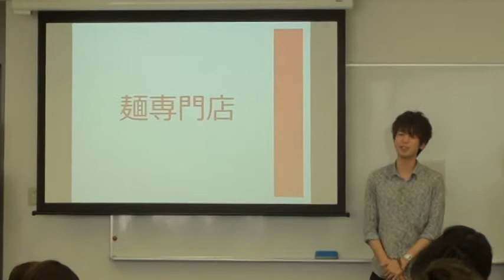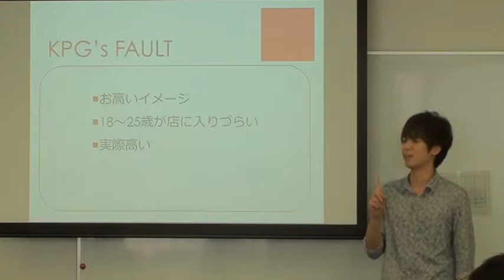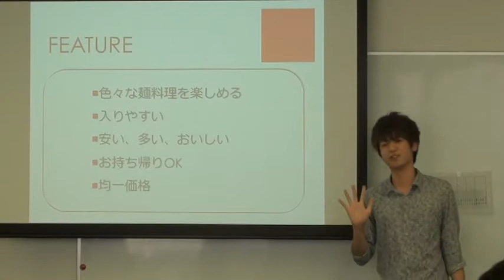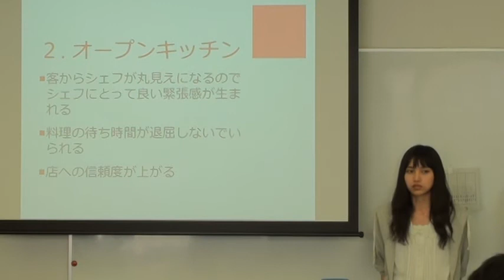BL0松永クラス中間発表 ３班プレゼンテーション